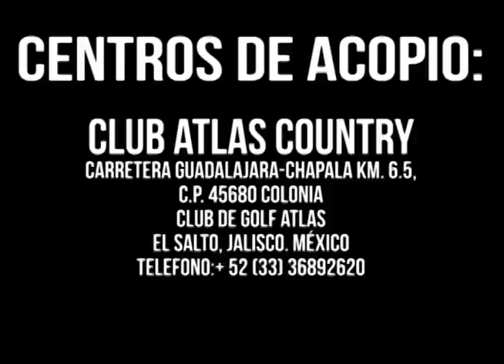Centros de acopio Atlas ¡ Ayudemos a nuestros hermanos ! / Arturo Alfonso González